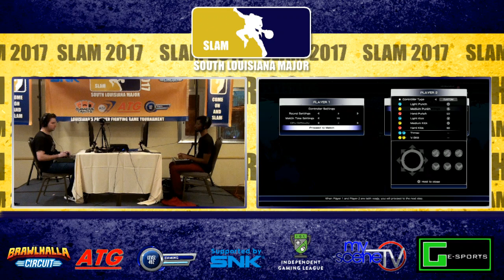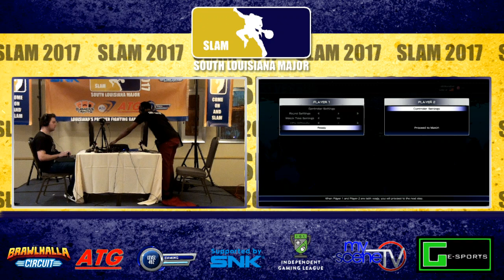[SLAM 2017 SFV Top 8] - w00tsick vs GOL Zaith